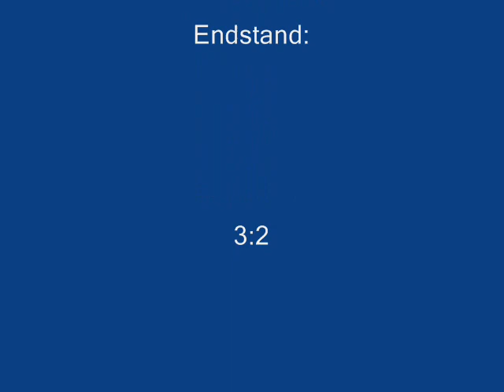Testspiel: Red Bull Salzburg gegen Steaua Bukarest 4. Juli 2012